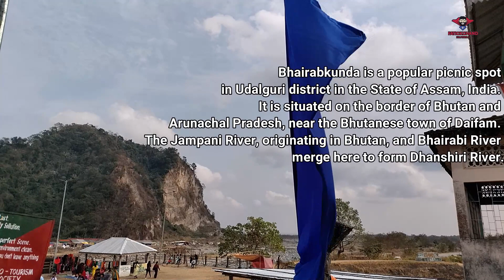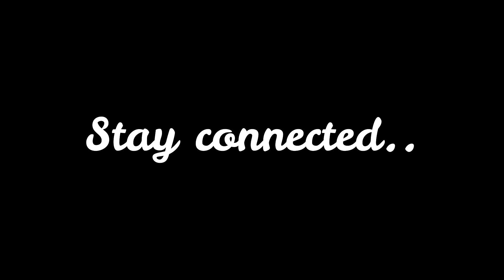Trip to Arunachal Pradesh | Exploring Dirang | Stay in Hotel Pemaling at Dirang | Episode 1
Hello friends, Again we are out for another adventurous trip to beautiful Arunachal Pradesh. We will visiting DIRANG, TAWANG, SELA PASS, BOMDILA. Along with KAZIRANGA Forest in ASSAM. So Please stay with us and enjoy.